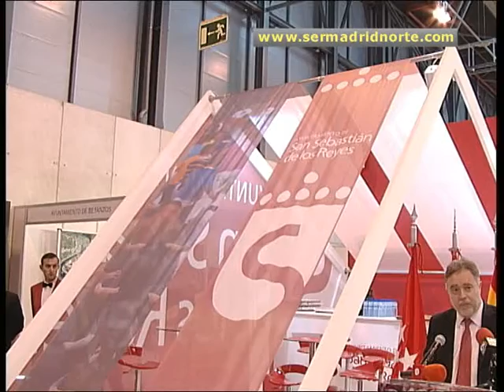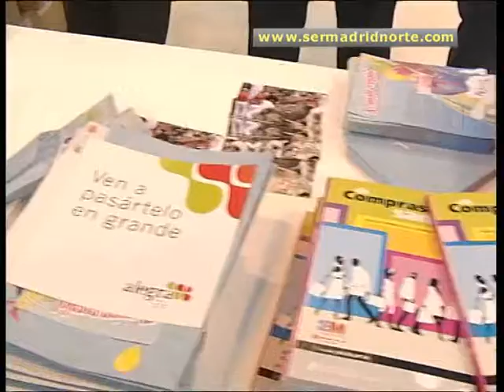Sanse en la Feria Internacional del Turismo con la defensa de los festejos taurinos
Situado en el Pabellón 9 de Ifema junto a las demás casetas de la zona norte regional, por el stand de la localidad han pasado cientos de visitantes durante la presentación oficial, un reclamo mundial donde destacan los tradicionales encierros hasta el domingo 23 de enero.